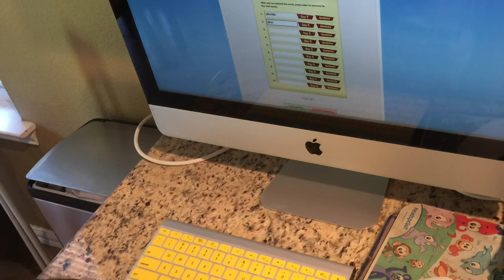Carly (2014 - 2015) ⏮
All these years went by fast.